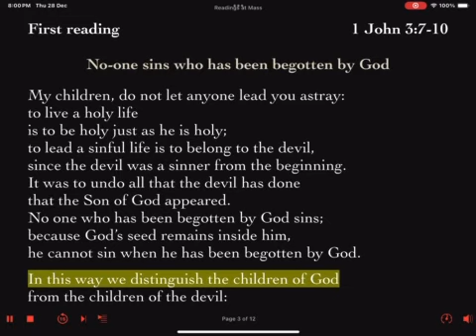Thursday 4 January 2024 Weekday of Christmas First Reading Feria Daily Mass Lector's Reading Prep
First Reading: 1 John 3:7-10